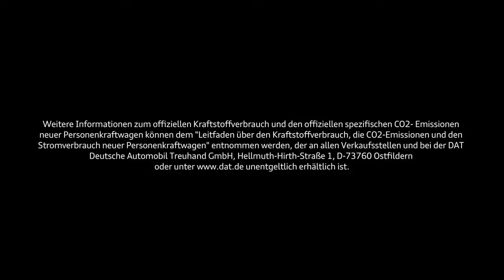01 Audi RS 4 Avant Cool Down